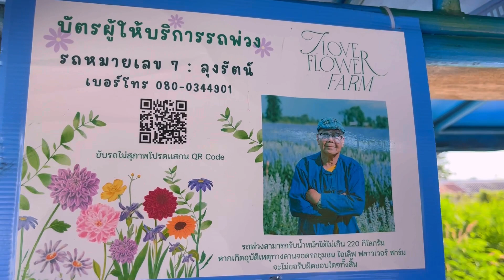Blossoming Beauty at the Lavender Farm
In this video, I show you the hidden beautiful place of ChiangMai called Love Flower Farm. You can see the Lavender farm and many other flowers in that farm. The opening hours is 8:00AM to 6:00PM. It take around 30min drive from center of Chiang Mai.